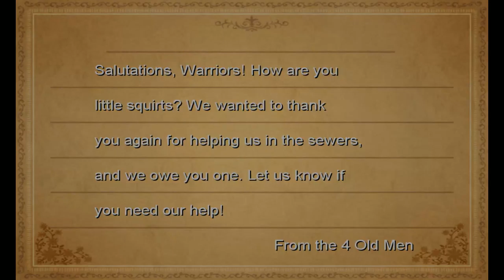POWER FANTASY - Final Fantasy III - Episode 11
Lutes, airships, and ninja.